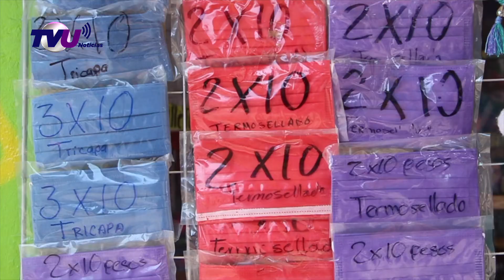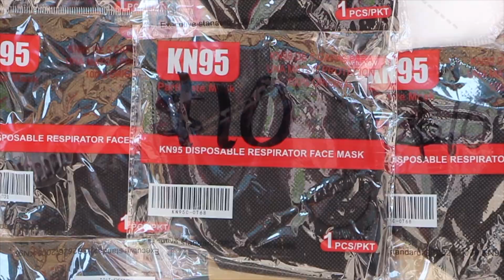¿Sanitizas tu cubrebocas? ¡Podría perder efectividad!